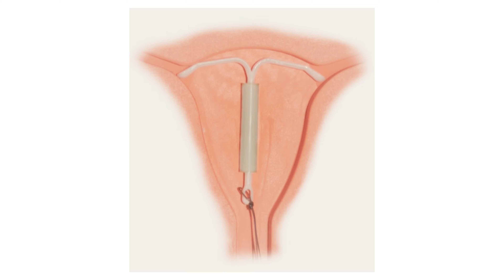Day in the Life | My first obstetrics and gynaecology rotation !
My first ever obstetrics and gynaecology rotation! Let’s meet some little humans on ultrasounds and new unique pathologies ! First week of placement in year 4 medicine!

Credits
Opening Credits: Video background: Pexels.com & Weldi 33 Studio Design, Logo: Tamara H.